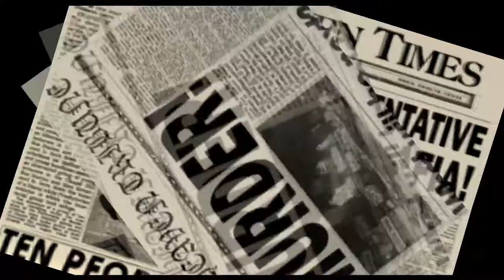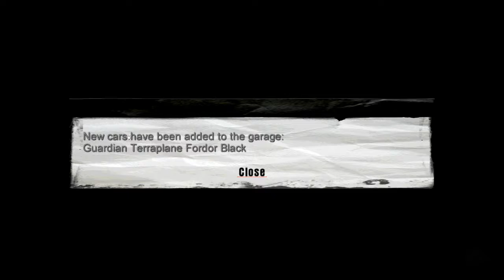Mafia 1 M#16 Walkthrough, You lucky bastard! Part 1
Hello everyone,

This is my 2nd playthrough of this amazing game, 1st one being years ago.

ps. NO witnesses, let no one alive to tell the story !